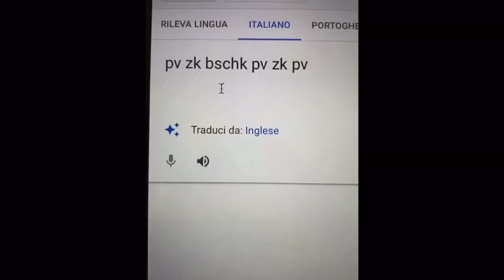This is how songs are made!